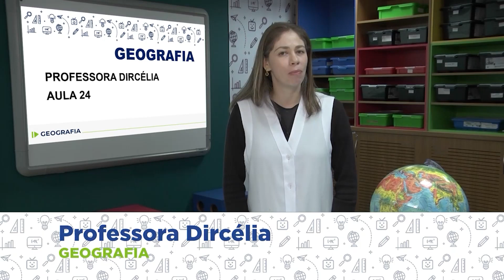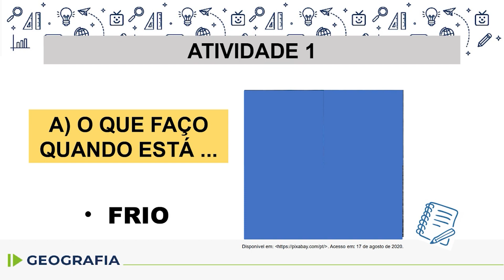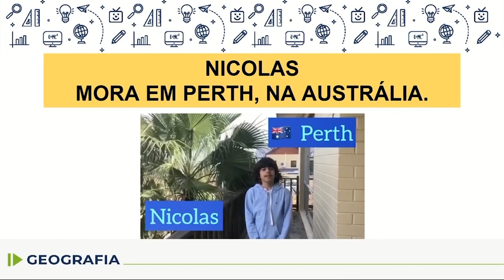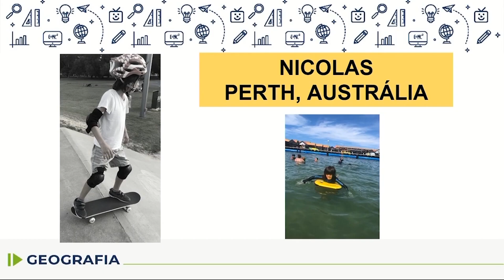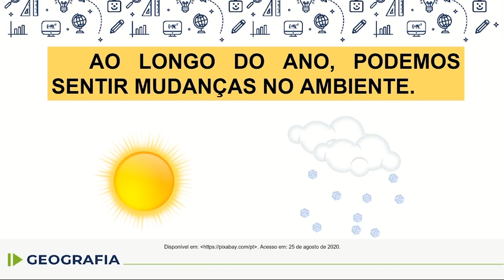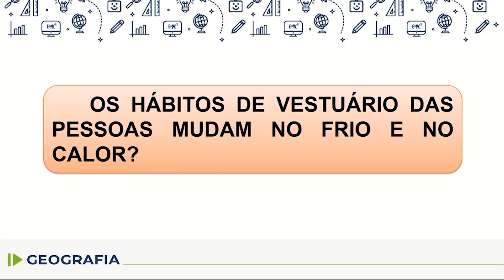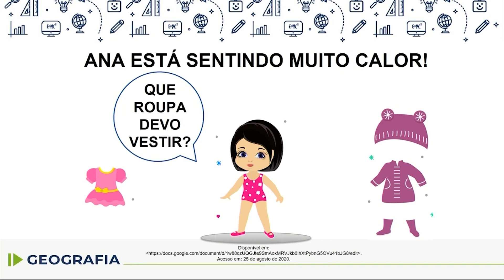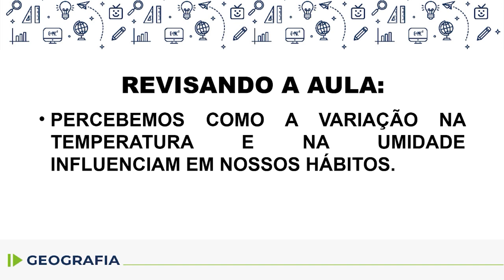Geografia - 1.º ano - aula 24 - 01/09